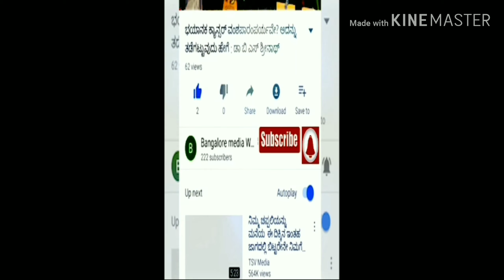ಬಿಜೆಪಿ ನಾಯಕ ಶ್ರೀರಾಮುಲು ಮಗಳ ಅದ್ದೂರಿ ನಿಶ್ಚಿತಾರ್ಥ ಕಾರ್ಯಕ್ರಮದಲ್ಲಿ ಕಾಂಗ್ರೆಸ್ ನಾಯಕ ಡಿ.ಕೆ.ಶಿವಕುಮಾರ್